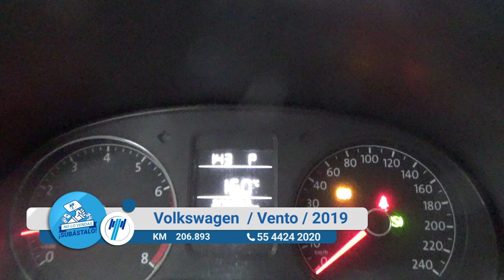Volkswagen / Vento / 2019 - 12510